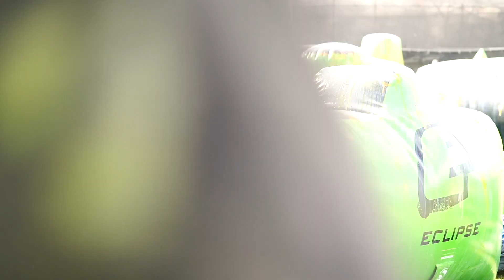VIOLENCE Practice Raw Footage 1/24/21